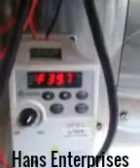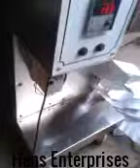Pouch Packing machine Tea, Sugar & Coffee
Hans Enterprises is lading pouch packing machine manufacturer, suppliers, dealer and importer in India. We are also supplier of pouch packing machine to Global World especially in African Countries, South Asia & Middle East Countries. We Are pouch packing machine manufacturer of different type of packaging machine for different application such as Vertical Pouch Packing Machine, Collar Type Packing Machines, Pouch Filling Machine, Liquid Pouch Filling Machine, Pneumatic Pouch Packing Machine, Multitrack Pouch Packing Machine, Auger Base FFS Pouch Packing Machine, Mechanical Impulse Type form Fill and Seal Packing Machine, Wrapping Machine, Continues Band sealing Machine and Automatic Strapping Machine. Pouch Packing Machines used in different application of Packaging such as Automatic Packing Machine, Water Pouch Packing Machine, Milk Pouch Packing Machine, Bag Packing Machine, Oil Packing Machine, Sampoo Packing Machine, Supari Pouch Packing Machine, Powder Packing Machine, Tea Packing Machine, Box Packing Machine, Water Glass Packing Machine, Flour Packing Machine, Sugar Packing Machine, Food Packing Machine, Besan Packing Machine, Granules Packing Machine, Kurkure Packing Machines, Masala Packing Machines and Namkeen Packing Machines.
We have different type of Liquid pouch packing machine in different price. We are providing best quality of pouch packing at low cost in India.